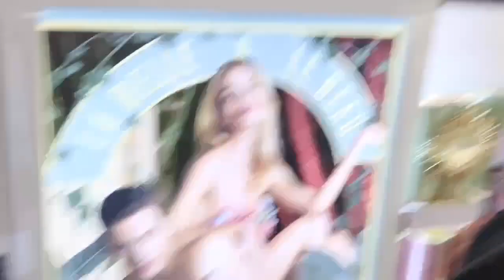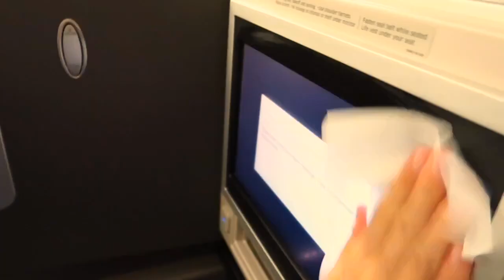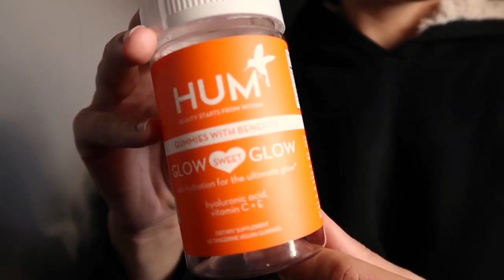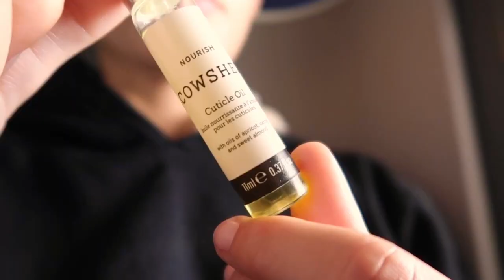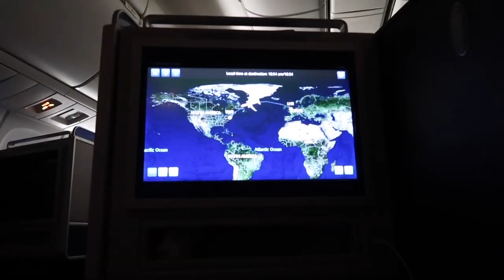Airplane Skincare Routine | Madison Headrick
Hey guys! Since I’m on an airplane once a week at the very least, I want to show you how I protect my skin from my arch nemesis, dry cabin air. Watch to see what products I use to keep my skin happy and photo-ready!

Song (Better Days & Chill Day)